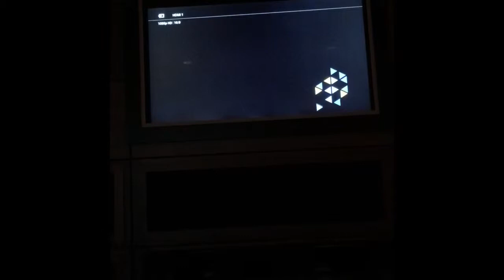IMovie Not Working| Vlog 3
HI! My name is Kai, this is my 3rd vlog on this channel. I would like to use this channel for all types of thing and express myself. :)